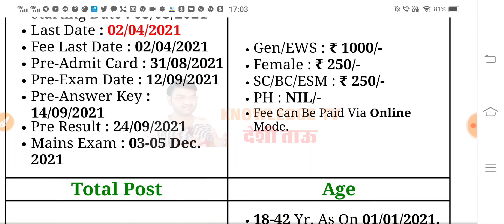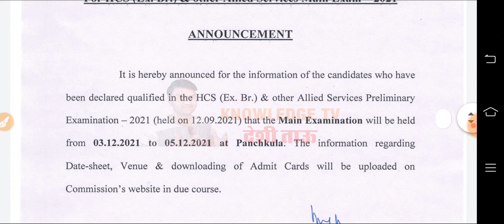HPSC ने अभी अभी किया बड़ा धमाकेदार काम- HPSC New Notice - HCS Mains Exam Date Notice- जल्दी देखो-KTDT